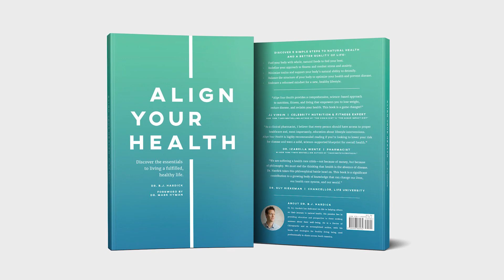Align Your Health - Dr. B.J. Hardick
Dr. B.J. Hardick talks about his newest book, Align Your Health, which will be released on February 15, 2018.